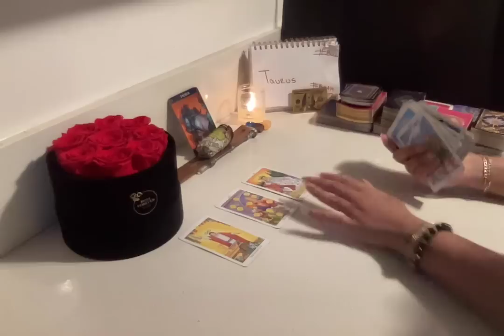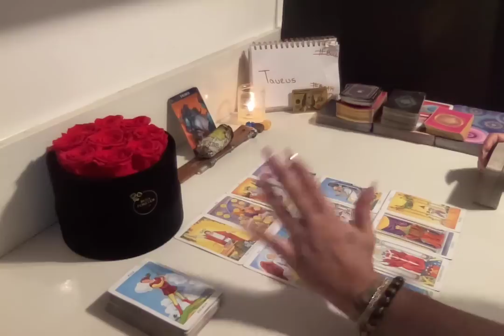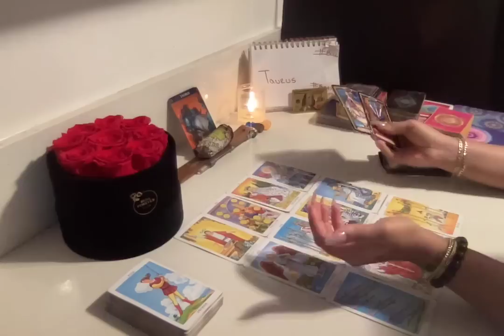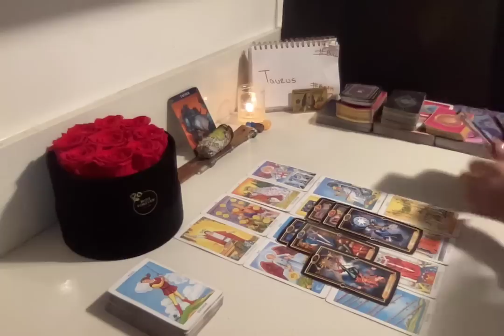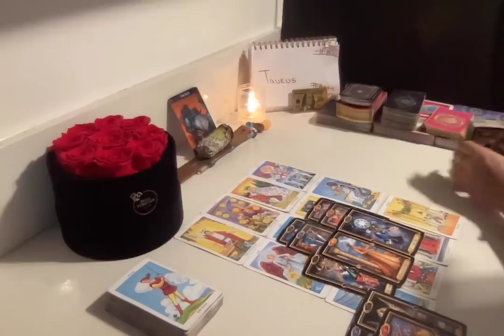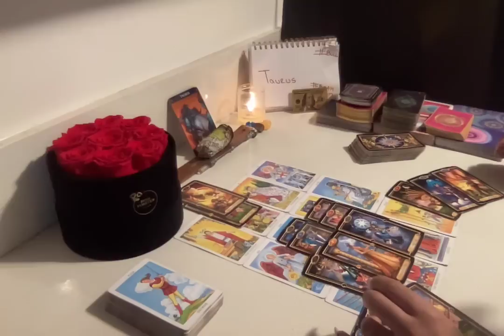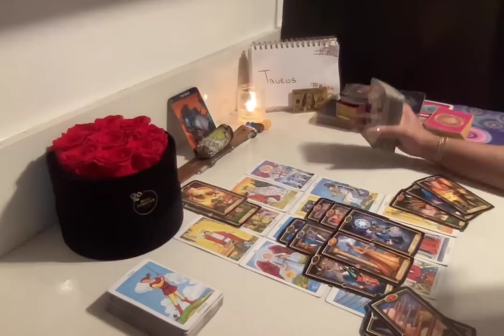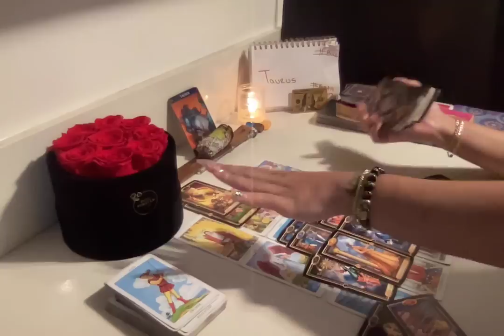♉️TAURUS(12.31.22)URGENT MESSAGE⚠️AS THE CLOCK STRIKE 12‼️I TOLD YOU SO🤷🏼‍♀️